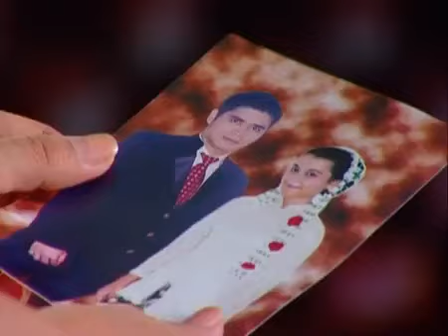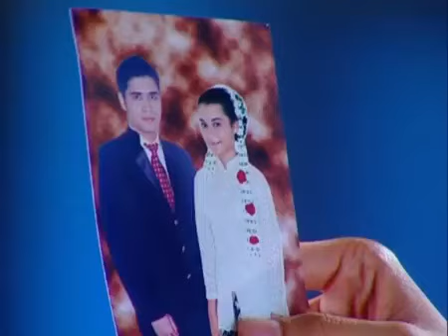Cinta Fitri Season 1 - Episode 35